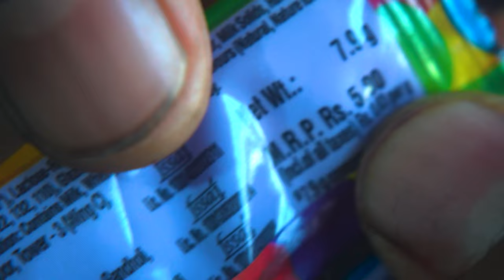Cadbury Gems Ko Faad Diya 🟠🔵🟢🟣🟡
In this video, I'll be sharing my love for Cadbury Gems - a colorful and delicious candy that's perfect for satisfying your sweet tooth. With its fun and playful packaging, Cadbury Gems is sure to bring out the inner child in everyone. I'll also be taste-testing and reviewing this popular candy, and sharing some interesting facts about it that you may not have known before. Whether you're a fan of Cadbury or just love colorful candies, this video is a must-watch. Join me as I indulge in the sweetness of Cadbury Gems and take a trip down memory lane. Watch now and discover the joy of Cadbury Gems